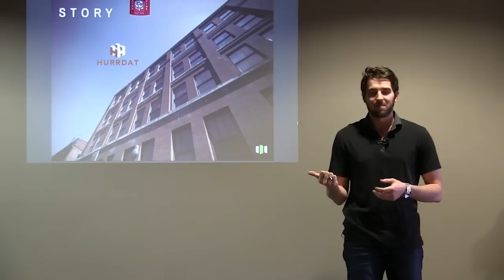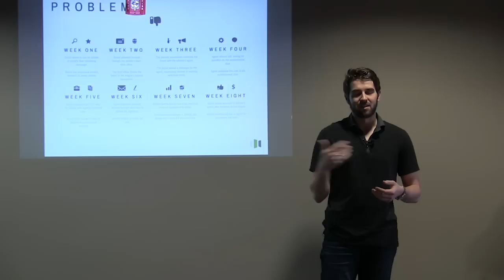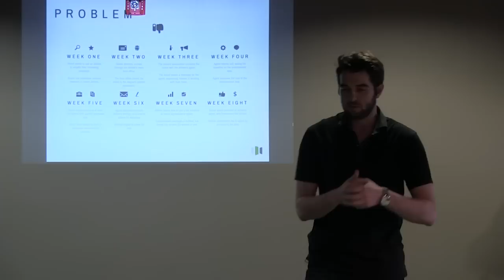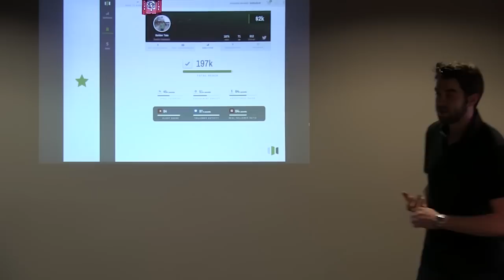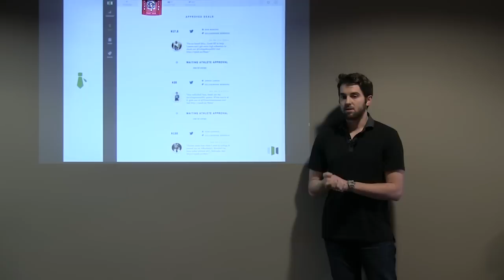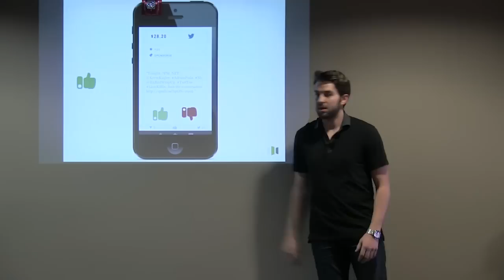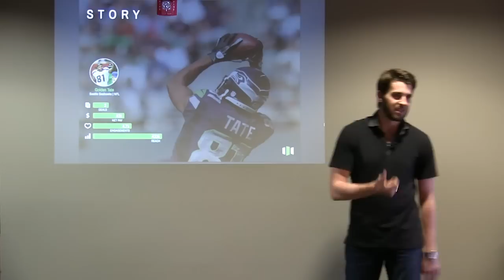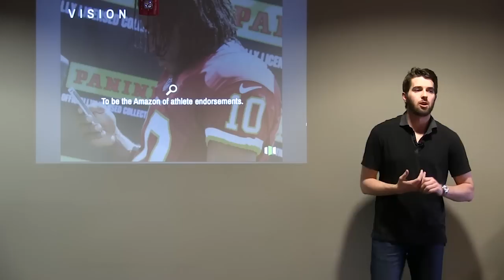Blake Lawrence - Opendorse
Blake Lawrence talks about his company Opendorse.